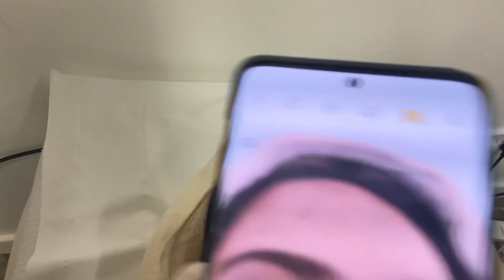Skin Resurfacing For Scars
Hi guys! The video you all have been waiting for!! ‘SKIN RESURFACING’  Fractional laser resurfacing treatment resurfaces and rejuvenates the skin leaving it smoother, brighter and improves the texture and appearance of the skin.

It promotes collagen and cell renewal by working on the deeper layers of the skin. It is used to treat acne scarring, stretch marks, fine lines and wrinkles and general skin issues.
The resurfacing treatment creates tiny microspots in the skin and kick starts your body's own natural regeneration process which leaves the skin looking fresher, brighter and smoother
I decided to make a YouTube video on this because this treatment genuinely changed my life. I couldn’t go out without a full coverage foundation for my scars about two years ago because I was so insecure, but this treatment helped me a lot!!! Alhamdullilah. Towards the end you’ll see a picture of how my skin was two years ago and how it is now! It’s crazy (say mashallah)
For more details on this please message
@skynthetics (Instagram)